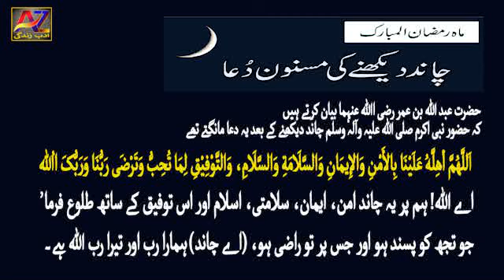Ramazan Kareem | Ramzan ke chand ki dua | رمضان کے چاند کی دعا | Masnoon duain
حضرت عبد اللہ بن عمر رضی اﷲ عنہما بیان کرتے ہیں کہ حضور نبی اکرم صلی اللہ علیہ وآلہ وسلم چاند دیکھنے کے بعد یہ دعا مانگتے تھے :

اَللَّهُمَّ أهِلَّهُ عَلَيْنَا بِالأَمْنِ وَالإِيمَانِ وَالسَّلَامَةِ وَالسَّلَامِ، وَالتَّوْفِيْقِ لِمَا تُحِبُّ وَتَرْضَی رَبُّنَا وَرَبُّکَ اﷲُ.

هيثمی، موارد الظمآن، 1 : 589، رقم :  2374

’’اے اللہ! ہم پر یہ چاند امن، ایمان، سلامتی، اسلام اور اس توفیق کے ساتھ طلوع فرما جو تجھ کو پسند ہو اور جس پر تو راضی ہو، (اے چاند) ہمارا رب اور تیرا رب اللہ ہے۔